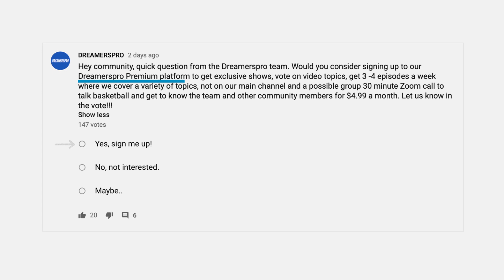Is Jimmy Butler Just As Good A Leader As Dwyane Wade For The Miami Heat?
In today's episode of The Dreamerspro Show, we will be talking about Jimmy Butler and Dwyane Wade. The question that we will be trying to answer is the following:  Is Jimmy Butler Just As Good A Leader As Dwyane Wade For The Miami Heat?

If you like the content, be sure to check out The Dreamerspro Podcast on Spotify!

The Dreamerspro Podcast Show is a weekly recap of all the events that transpired throughout the NBA and other sports. Check out our show on Spotify or Itunes and let us know your thoughts!

The Dreamerspro Short Clips are a quick summary of some of the most interesting sports topics that we cover on our Podcast. Be sure to leave a comment to let us know what you think.